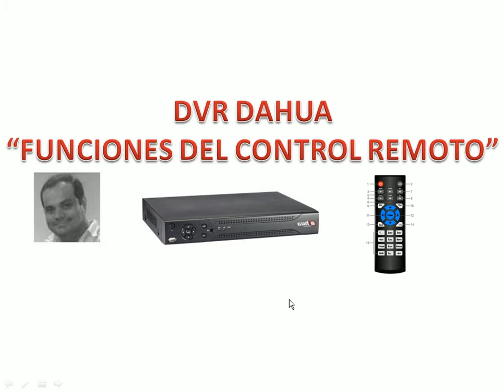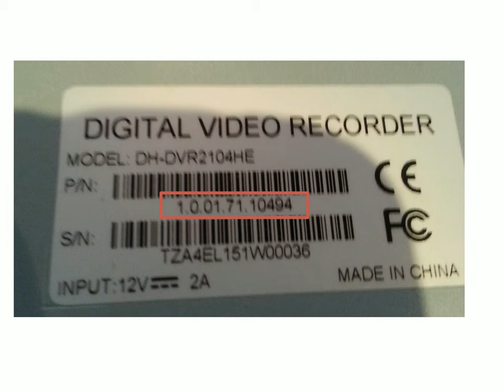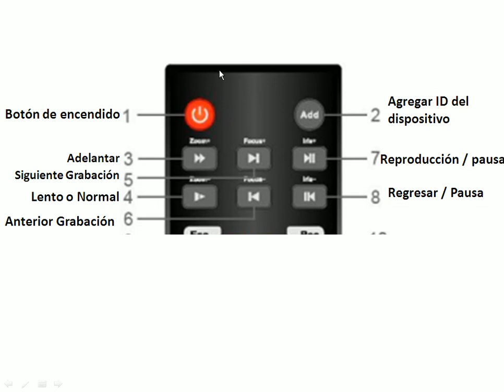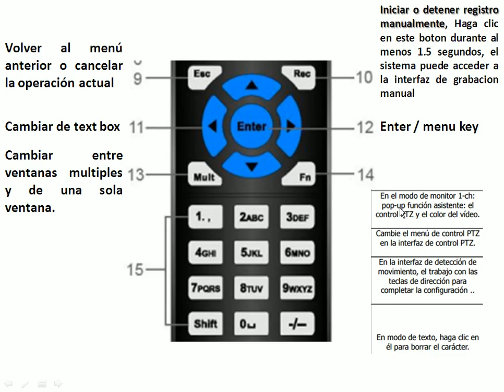Firmware 3.2 DVR Dahua - Control Remoto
Enlace y funcionamiento del control remoto en los dvr marca dahua

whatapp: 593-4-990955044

Guayaquil - Ecuador